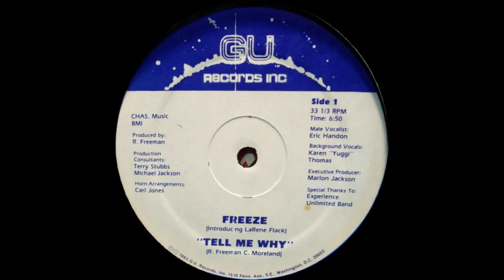E.U. Freeze - Tell Me Why (instrumental)